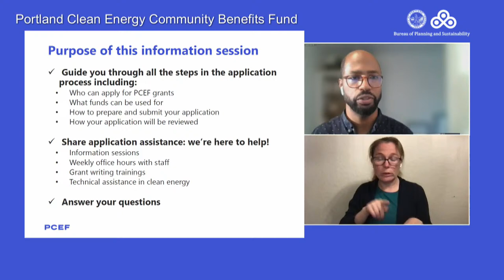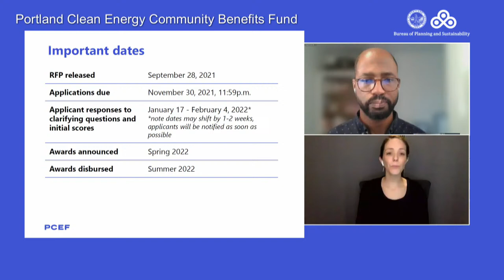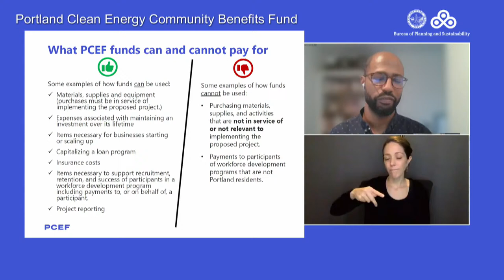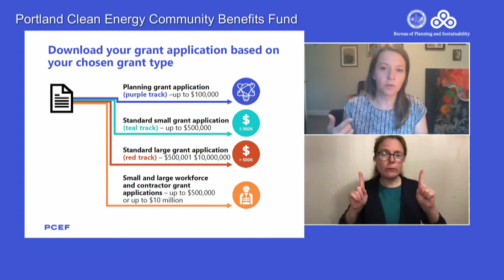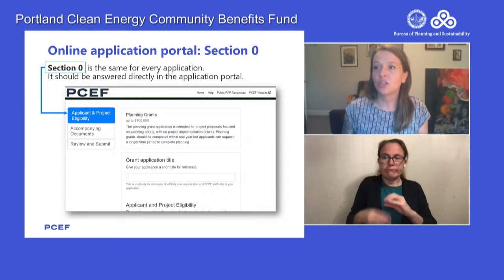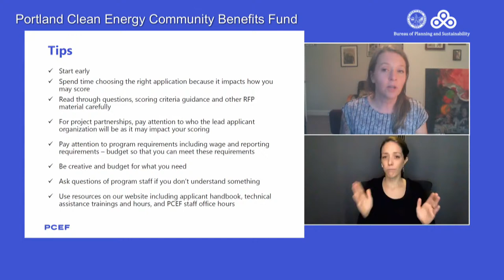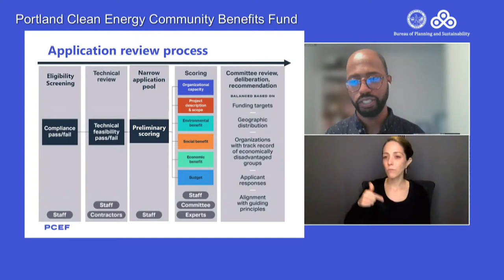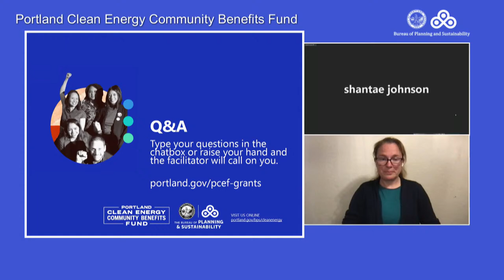PCEF RFP #2: Information Session for Small and/or Fiscally Sponsored Organizations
This information session will cover who is eligible to apply, what PCEF grant funding can be used for, and how to apply. It will end with a Q&A session. This information session will be recorded and posted on the event webpage: .

The target audience for this session are small organizations (3 year-round, full time staff or fewer) and/or fiscally sponsored organizations.